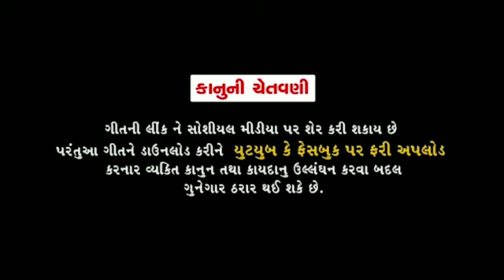DAGALI DILRUBA || દગાળી દિલરૂબા || AJAY BAROT NEW SONG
SHREE MAHAVEER MOVIE MAKERS
PRODUCER- HARSUKH PATEL
SINGER AJAY BAROT
LYRICS AJAY BAROT
RECORDING-SHIVAM STUDIO,VUSHNAGAR
THANKFULL OF ATUL SUKLA ( BILKUL)